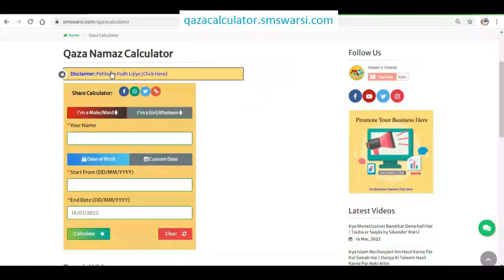700 sal ki qaza namaz muaf karne ka asan tariqa | namaz e alvida aur qaza umari maaf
(NEWS & Update) 📰 📅⏰
Upcoming Videos & Live Timing